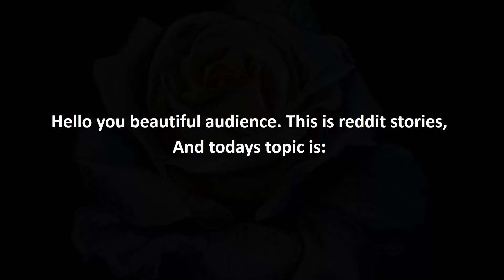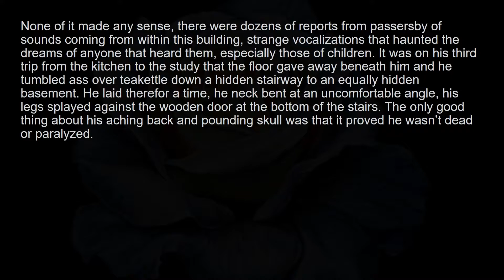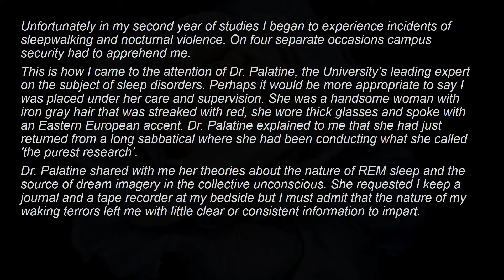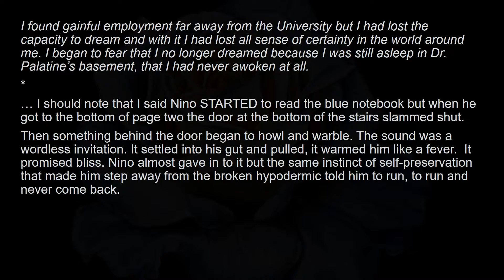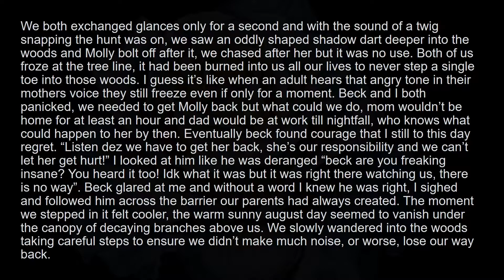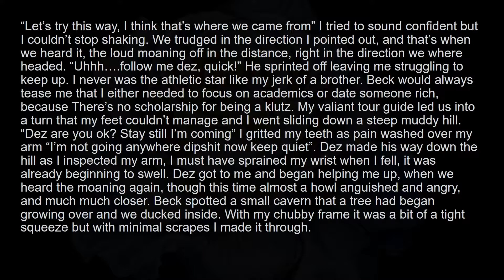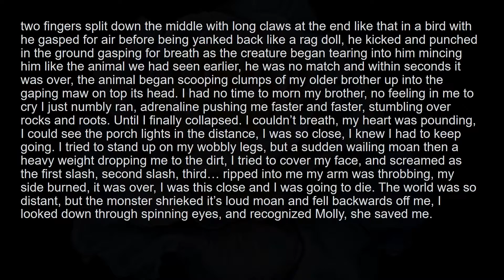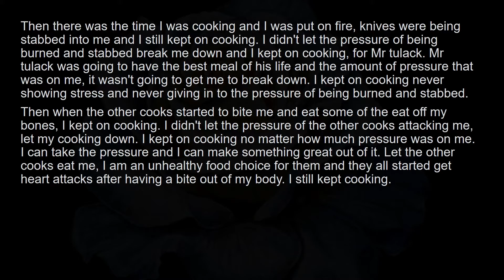three creepy stories form reddit #88 - r/creepypasta